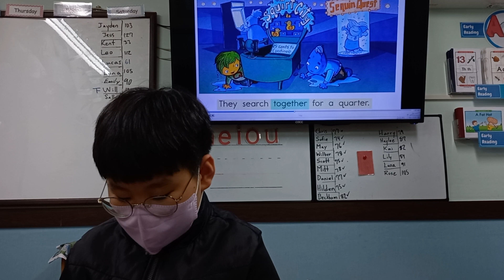Best Friends Q and U ‐ Will